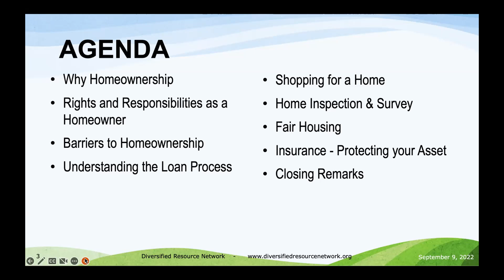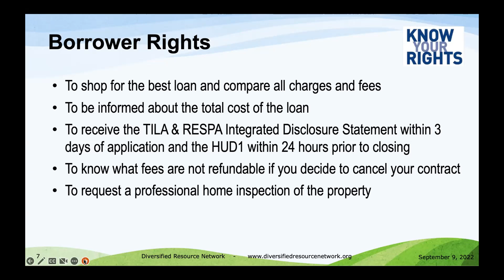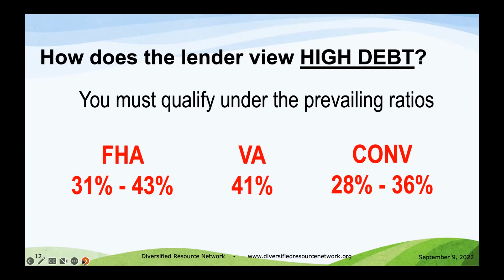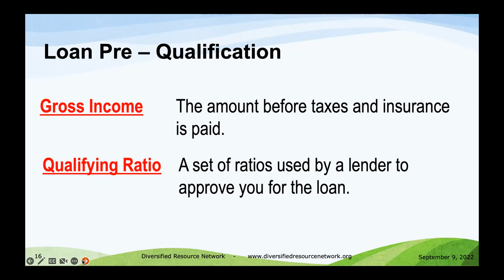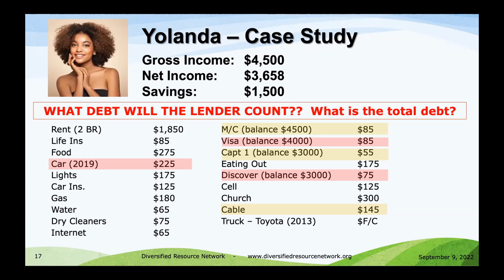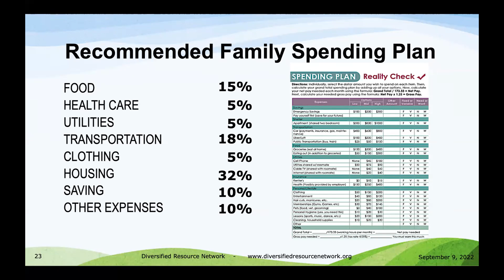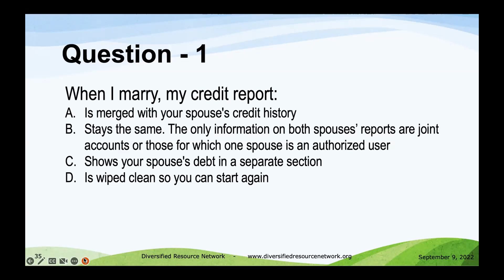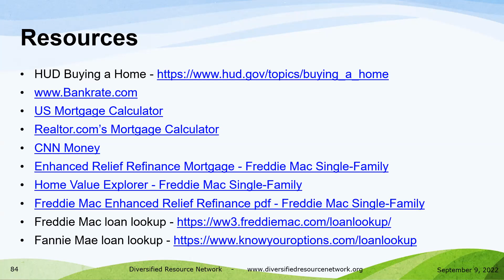The Road to Ownership 9 9 2022